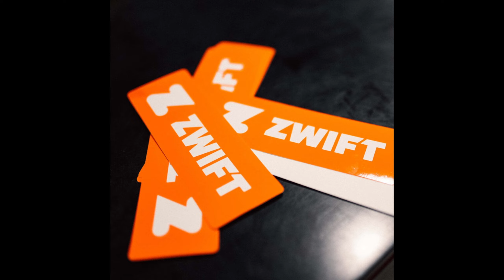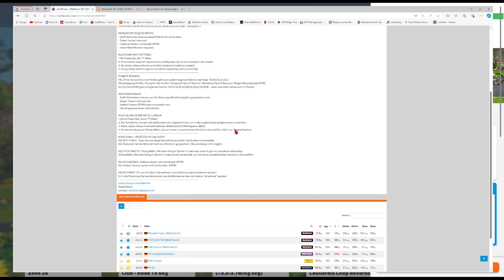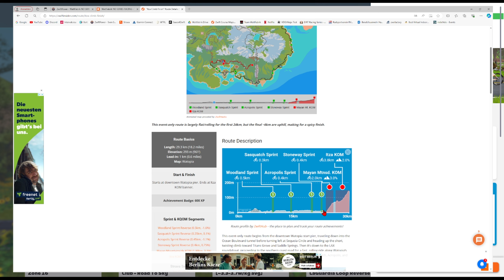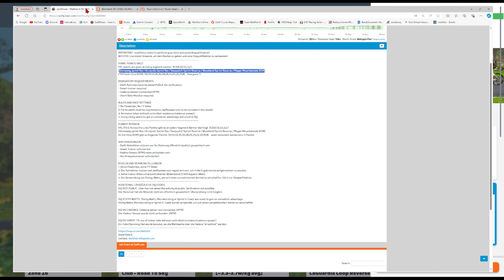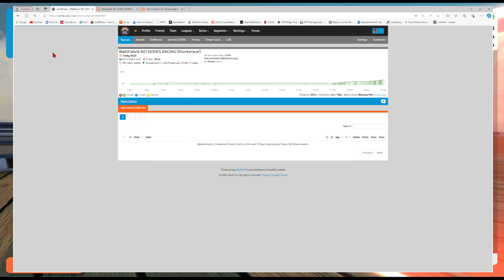WattFabrik Pointsrace! 29.08.24